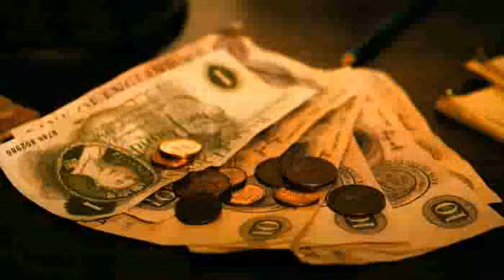Bronson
Bande annonce du film "Bronson"

Résumé : 1974. Livré à lui-même, Michael Peterson, 19 ans, cherche à faire la Une des journaux: rêvant de devenir célèbre, il tente de braquer un bureau de poste avec un fusil à canon scié qu'il a lui-même bricolé. Rapidement interpellé, il est d'abord condamné à 7 ans de prison. A ce jour, il a passé 34 années en prison, dont 30 en isolement cellulaire. La métamorphose de Mickey Peterson en Charles Bronson, devenu le détenu le plus dangereux d'Angleterre...